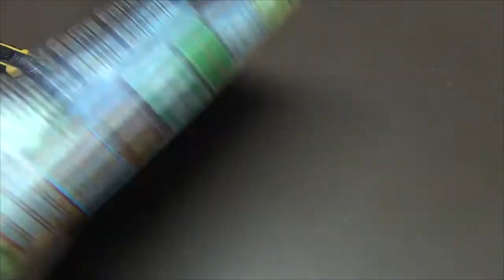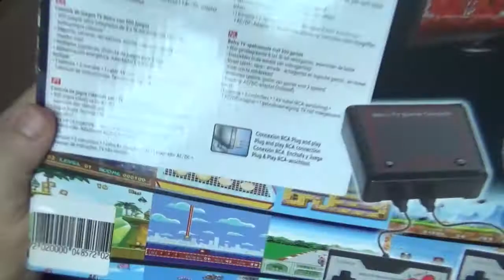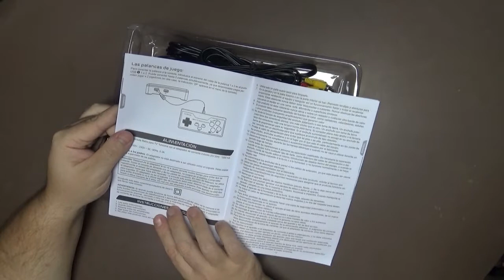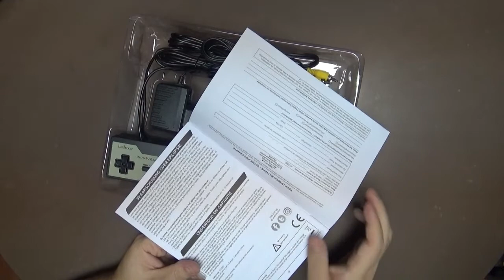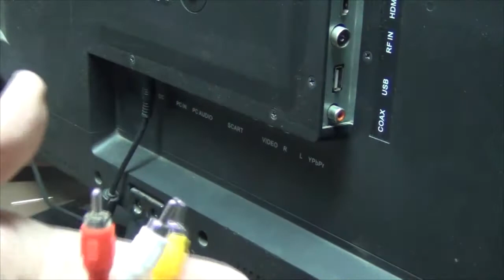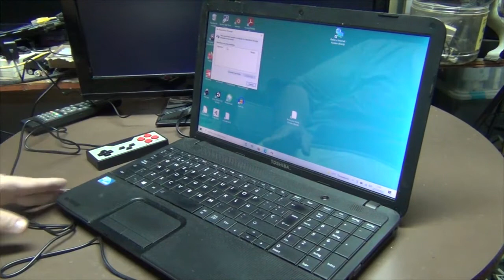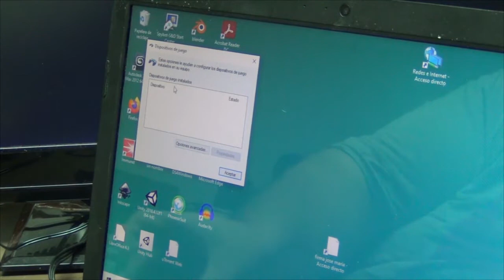🏓 LEXIBOOK Retro TV Game Console 🏓 C0104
esta interesante consola con juegos interesantes, conoce esta consola de la empresa lexibook

Bienvenido a mi canal fuynfactory ,en este canal te mostramos, reparaciones y Unbolsing de las cosas que hemos comprado
hoy mostramos esta consola de lexibook y sus juegos y lo que trae